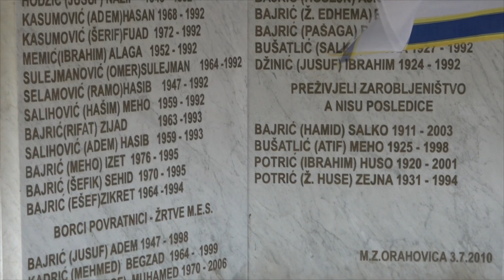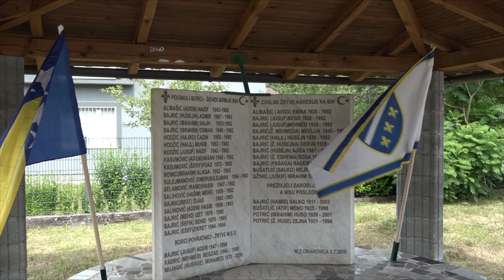Memorijalni malonogometni turnir održan u Orahovici